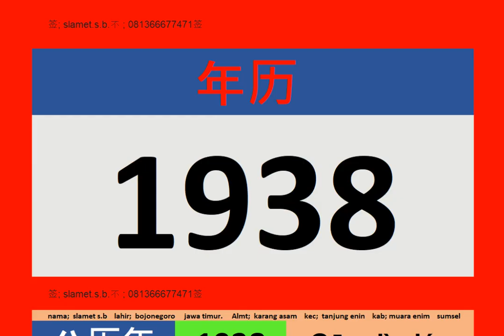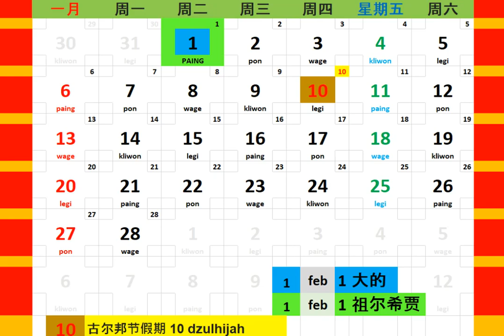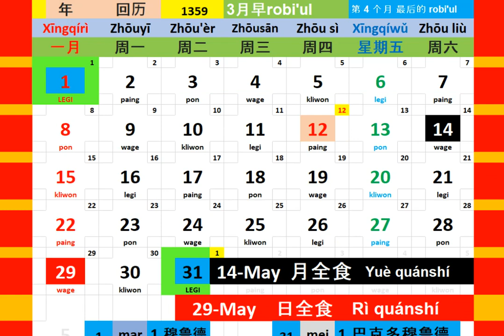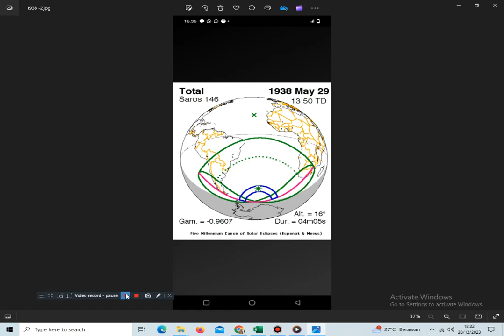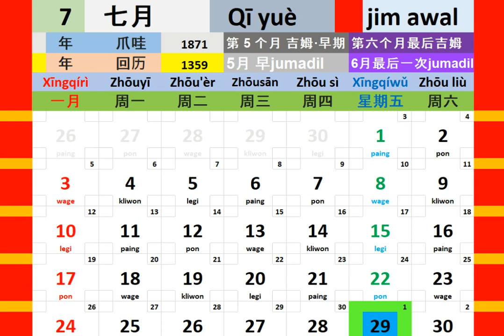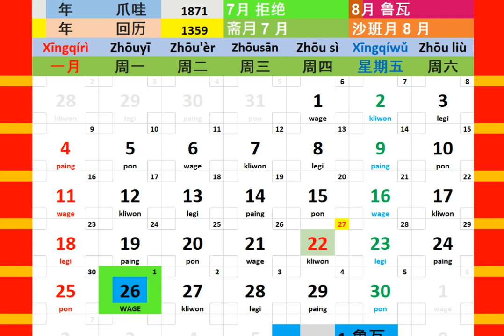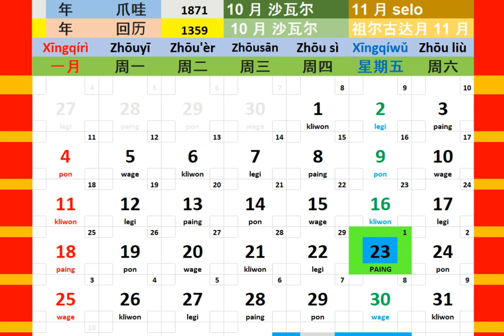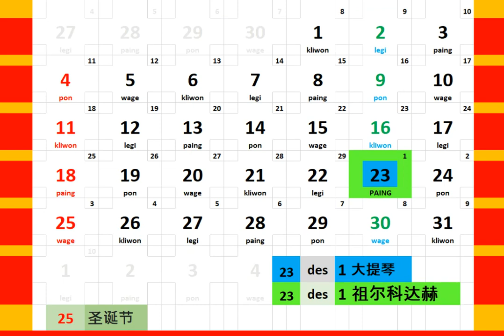日历年 1938 + 日食 日历 博客 人 教育 音乐